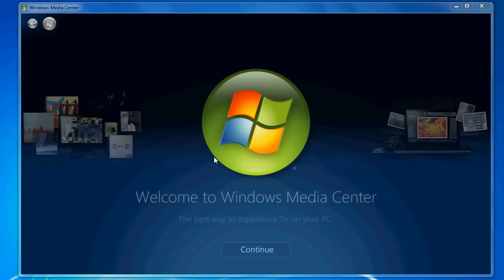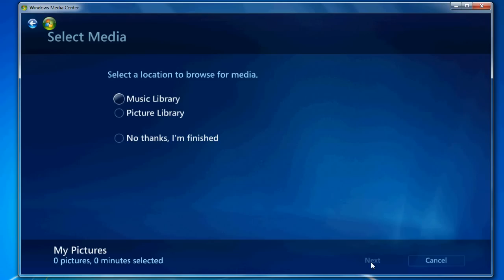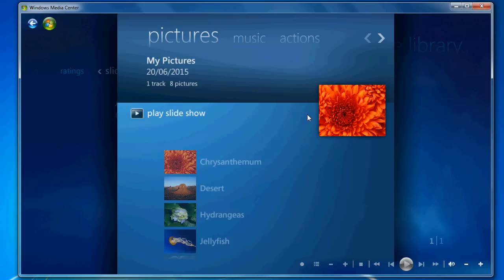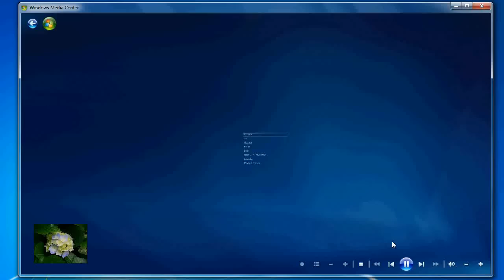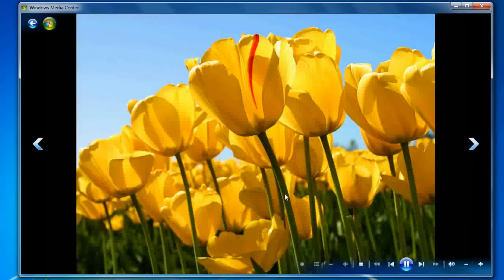How to Create Slideshow With Music Windows 7 Media Center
Easy to learn how to create Photo Slideshow with Music windows media center.